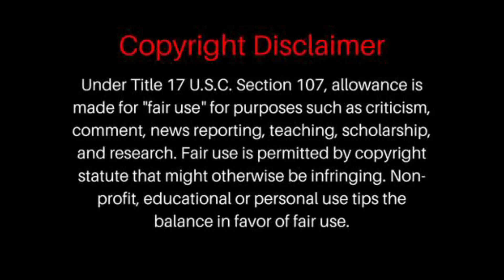Mo Ghille Mear (My Gallant Hero) | REACTION